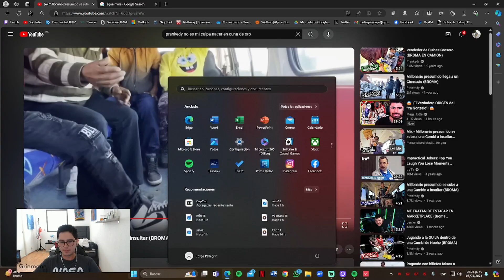Gameplay del día del eclipse | Grinmann